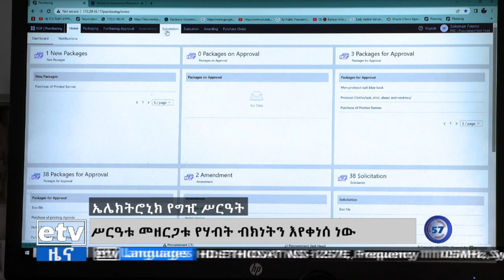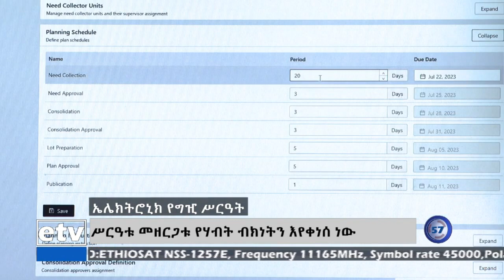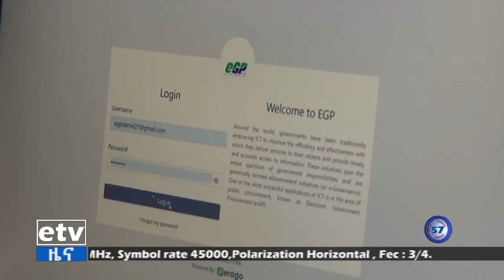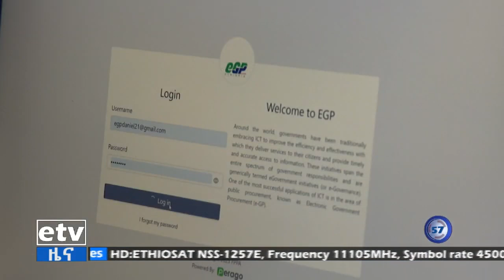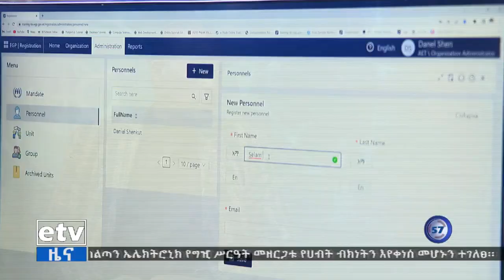የሀብት ብክነትን እየቀነሰ ያለው የኤሌክትሮኒክ የግዢ ሥርዓት Etv Ethiopia News 1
Government procurement services are accessible on a single, simplified electronic platorm that is aimedat ensuring eficiencia, transparency and accountability.